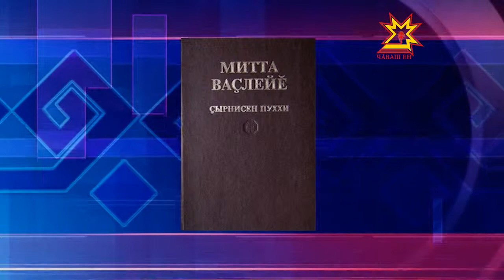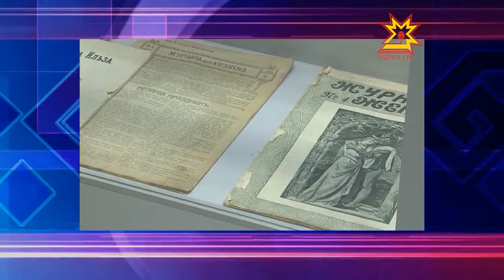Кун-çул утти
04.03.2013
165 çул каялла мартăн 4-мĕшĕнче Алексей Рекеев çуралнă, Иван Яковлевăн пĕрремĕш вĕрентекенĕ тата пулăшуçи пулнă вăл. Чăваш алфавитне, букварьне тăвас ĕçе хастар хутшăннă. Чиркÿ çынни пулнă май хăй укçипе 9 ялта шкул, чăваш кĕнекисен лавкки-складне уçнă, историпе этнографи музейне йĕркелеме пулăшнă. Çак эрнери ытти пулăм пирки «Кун-çул утти» ярăмра.